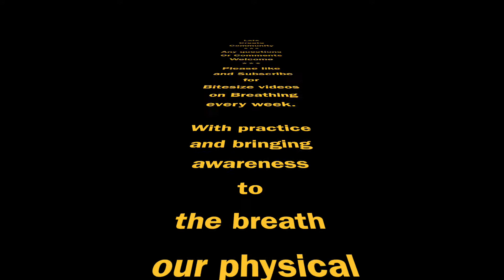Breath Works - Alpha brain waves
This week we will be discussing the connection between brainwaves and breathing. When we are in a conscious breath awareness our brainwaves go into Alpha. This state of being where oxytosin is created where we are in the relaxed and alert mind frame of creation and kindness.